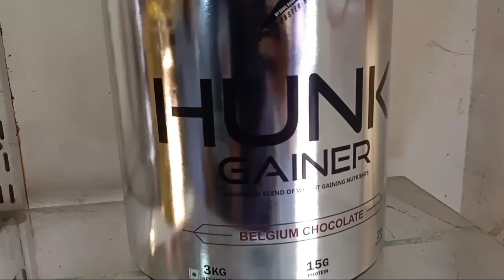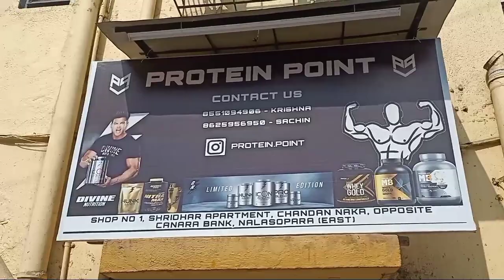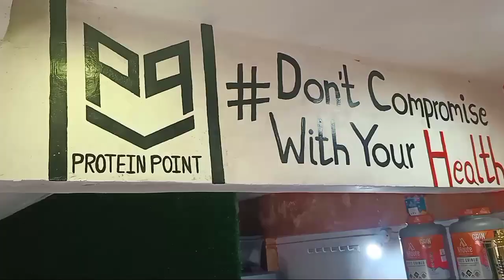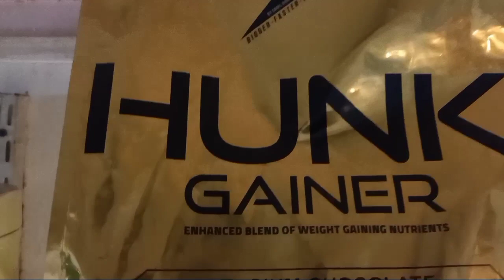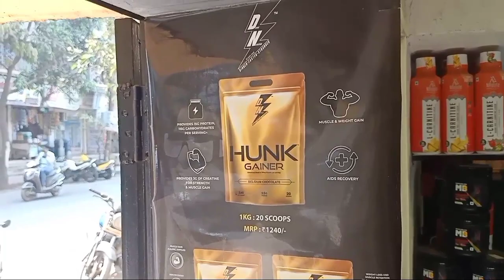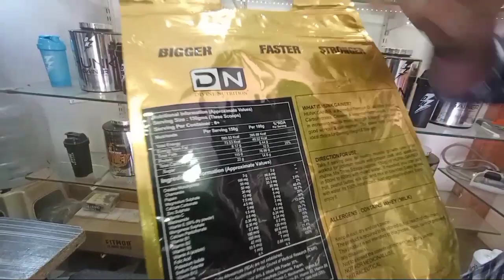Divine nutrition Shop in Nalasopara | @Sahil Khan | divine nutrition shop in Mumbai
Ricky vlogs

Divine nutrition it is brand of Sahil Khan good brand and it is authorised dealer in Nalasopara
Anyone order to contact to protein point
She was deliver in all over India  trust me divine nutrition is a bats Indian brand of protein

Address

Shop no 1 shridhar
Apartment chandan naka
Opposite canara Bank
Nalasopara East
401209

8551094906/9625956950